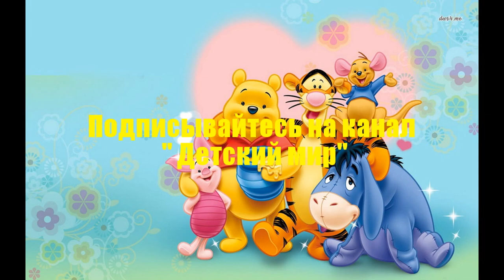Название цветов на английском языке. Learn colors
Единственный и Уникальный ВидеоКурс, где ваши малыши учат английский и развиваются одновременно! В этой программе ваш малыш не просто УЧИТ АНГЛИЙСКИЙ ЯЗЫК в легкой и простой форме! А Также!
При помощи специальных игр (на английском) ваш ребенок развивает такие необходимые для каждого малыша навыки как ВНИМАНИЕ, ПАМЯТЬ и МЫШЛЕНИЕ.